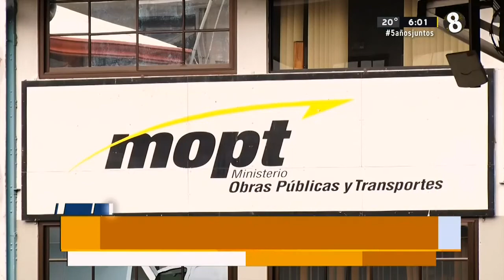Ofertas de empresas interesadas en RTV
MOPT tiene 10 días para realizar el análisis correspondiente.